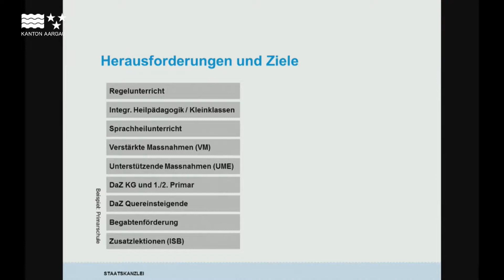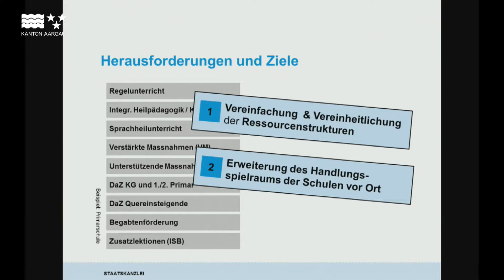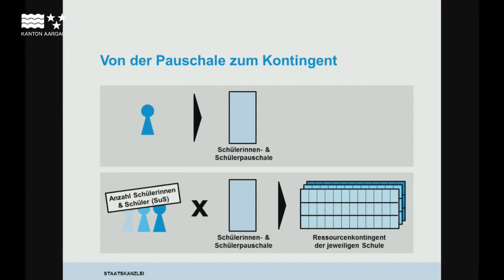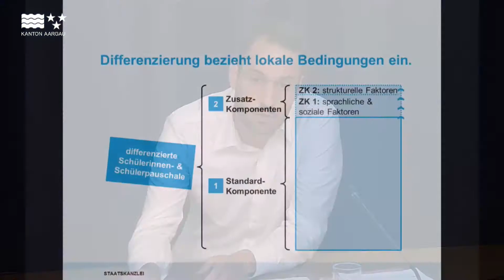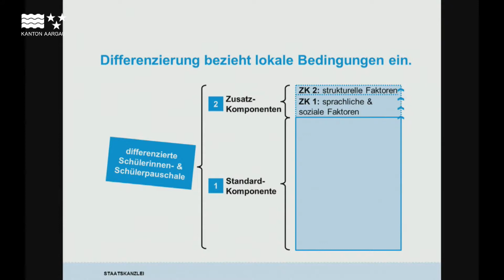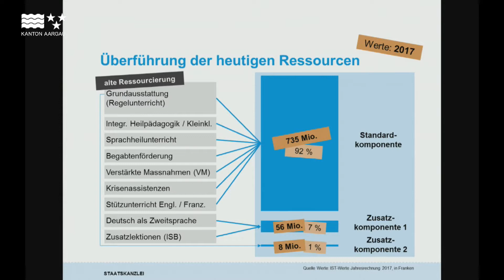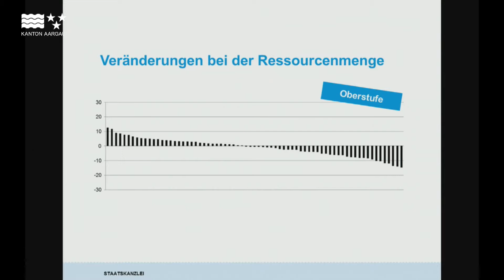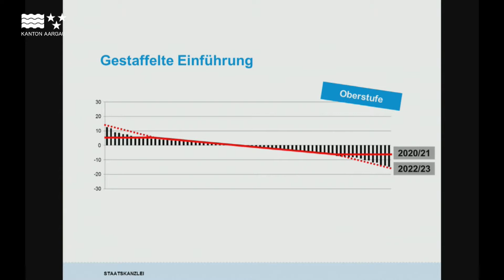Medienkonferenz "Neue Ressourcierung Volksschule"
Die Zuteilung der Ressourcen für die Volksschule erfolgt heute über einer Vielzahl verschiedener Ressourcenarten, die unterschiedlich berechnet werden. Mit dem Projekt "Neue Ressourcierung Volksschule" soll die Ressourcenzuteilung vereinfacht und der Gestaltungsraum der Schulen erhöht werden. Die Beschlussfassung über das Vorhaben liegt in der Kompetenz des Regierungsrats. Aufgrund der grossen Tragweite des Projekts und dem hohen öffentlichen Interesse an Veränderungen im Bildungsbereich wird am 7. Juni 2018 eine freiwillige Anhörung gestartet.

An der Medienkonferenz informierten:

- Landammann Alex Hürzeler, Vorsteher Departement Bildung, Kultur und Sport
- Christian Aeberli, Leiter Abteilung Volksschule
- Adrian Elsener, Projektleiter Neue Ressourcierung Volksschule